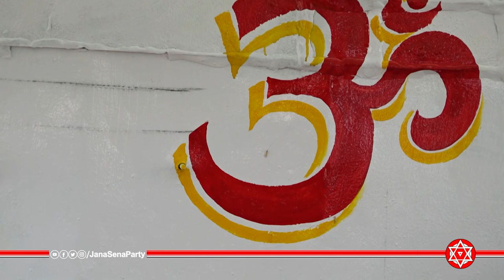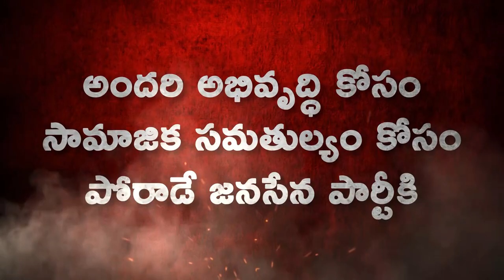Pawan Kalyan Offered Prayers at Veereswara Swamy Temple in Pattiseema | JanaSena Porata Yatra